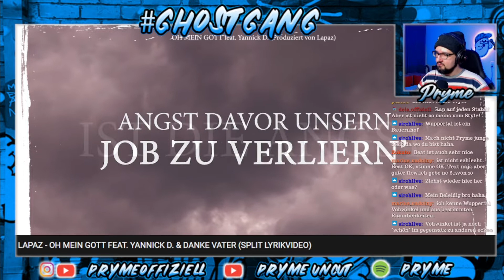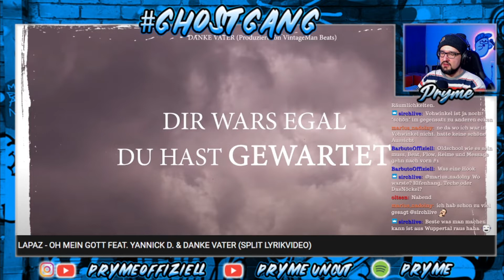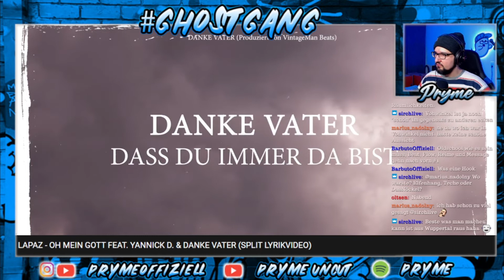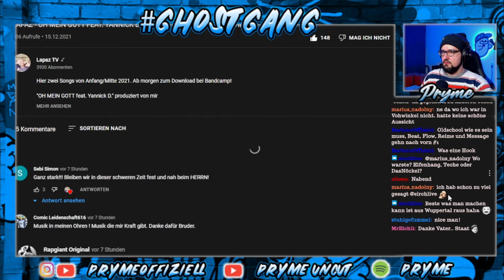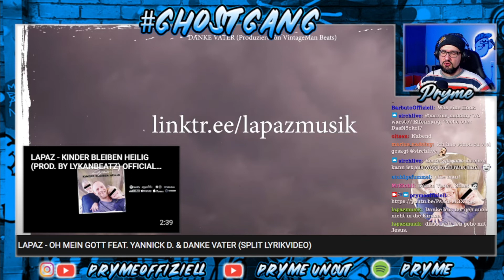LAPAZ - OH MEIN GOTT FEAT. YANNICK D. & DANKE VATER / REACTION